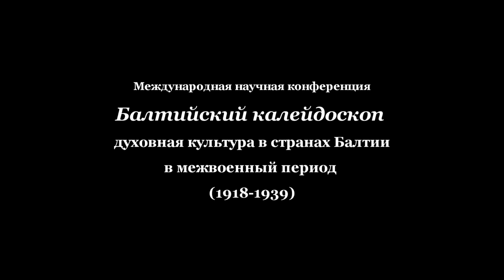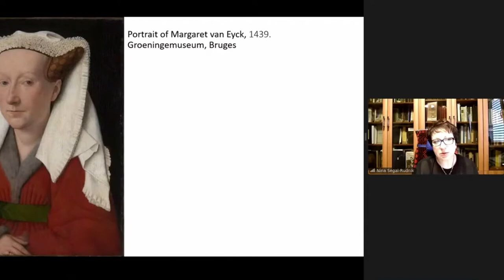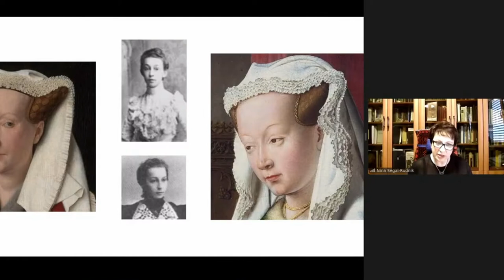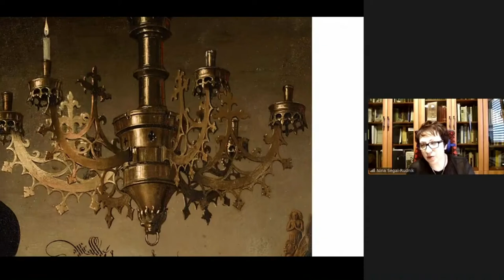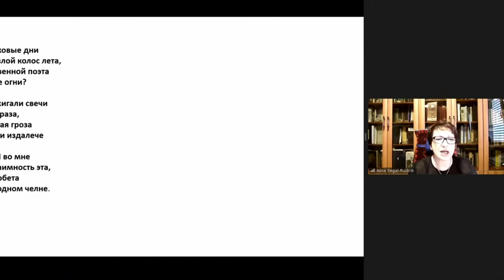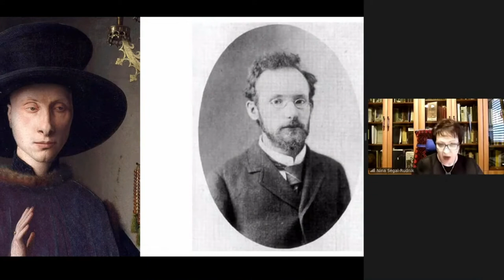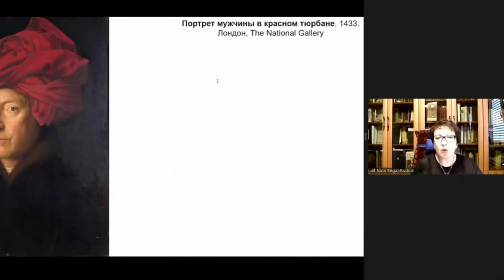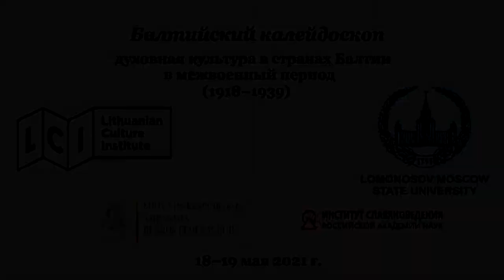Вячеслав Иванов и Юргис Балтрушайтис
Доклад Нины Михайловны Рудник-Сегал (Иерусалим) Заметки к теме «Вячеслав Иванов и Юргис Балтрушайтис»

БАЛТИЙСКИЙ КАЛЕЙДОСКОП
(1918–1939)

18–19 МАЯ 2021 Г.